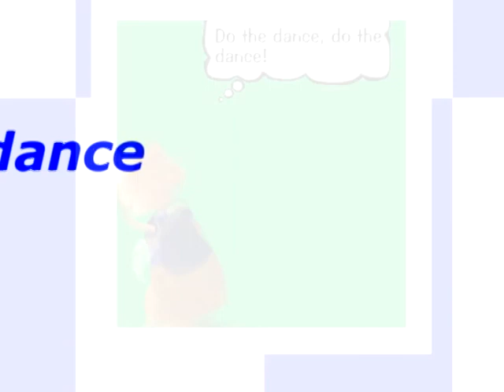Toontown B.E.A.T (last music video)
I started this summer of 2012 and tweaked some details, I decided to publish it in tribute to Toontown closing; hopefully Toontown will return in some form and I'll try to make videos again.